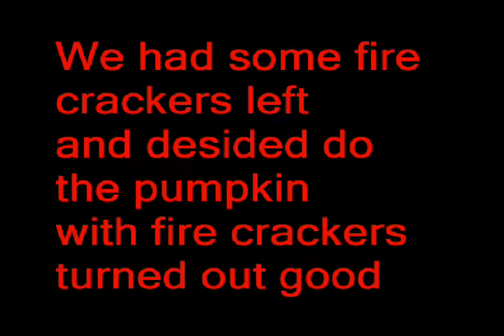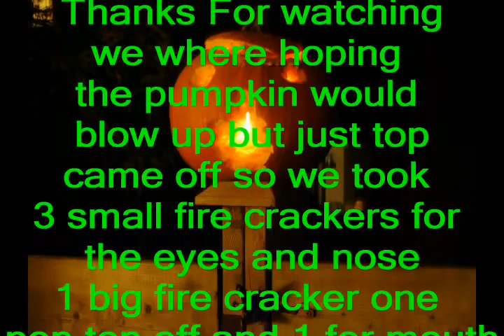Pumpkin Carving with fire crackers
We wanted to blow up a pumpkin but our fire crackers where not powerful enough and first one popped the top off so we took 3 small ones for the eyes nose and bigger one for mouth could have made the pumpkin look better with bunch small ones for the mouth we had no more